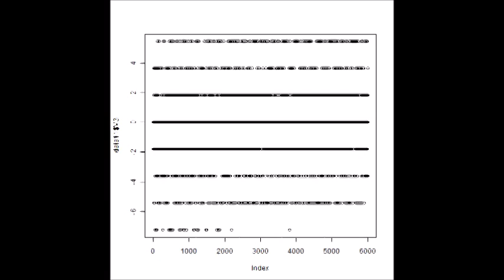スライドショー 超音波データ‹測定・解析›（超音波テスター） ultrasonic-labo